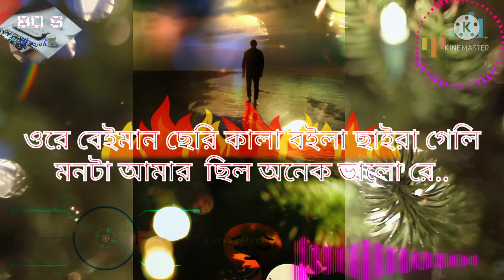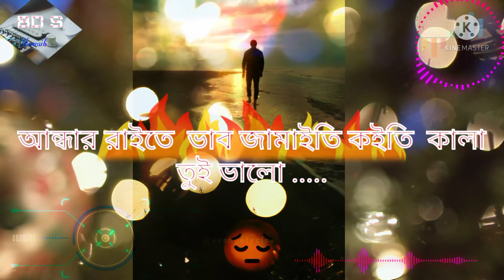sad song 💔 আল্লাহ আমায় কালা কইরা বানাইছে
আল্লাহ আমায় কালা কইরা বানাইছে.
The rest was left to be cut and fed I did not eat it myself but I fed it with my father's money

Listen ad-free with YouTube Premium
Song
Allah Aamy Kala Banaise
Artist
Atif Ahmed Niloy
Album
Licensed to YouTube by
Believe Music
🎵copy music
everybody help me 🌹 just music video